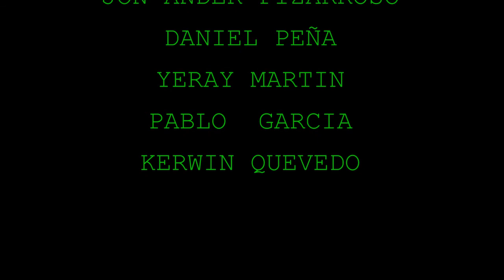ARCADE STOP MOTION | JONANPIZ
Buenas! Inauguro este canal con un stop motion. Para los que no sepáis lo que es, consiste en mediante en este caso una serie de imágenes, hacer parecer que tienen movimiento. Sé que no es perfecto, pero para ser el primero, creo que no está tan mal.